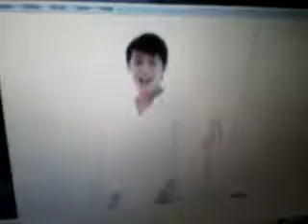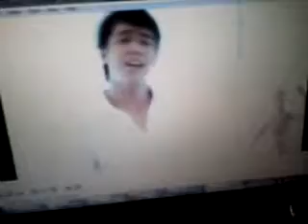Jangan ganggu pacarku- Alif aziz...cover by awee :^__^:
Hope enjoy je la...x taw nk kta apa & jgn la dok kcau pacar org kt facebook...INGAT tu...okay..thanxs 4 wtching yaw. :D